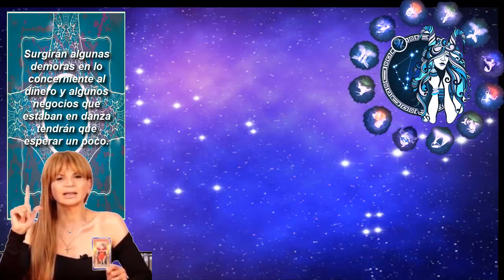Mhoni Vidente Horóscopos Hoy Lunes 25 de Enero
TE INVITO QUE VEAS NUESTROS SIGUIENTES VÍDEOS